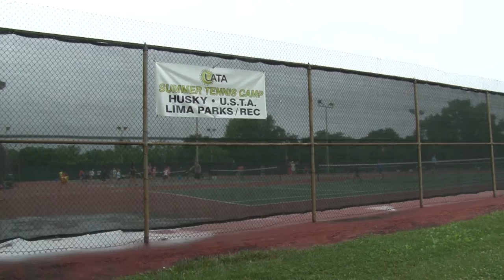Lima Area Tennis Association Hosts Free Tennis Camp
As a way to increase awareness, offer instruction, and provide a fabulous opportunity to learn a life long sport, LATA is offering a free 2 week tennis camp this summer at the Collett St. Tennis Courts in Lima. The camp started June 11, is accepting new attendees through June 13, and finishes June 22 with a tournament and awards. Visit Lima Area Tennis Association on Facebook to learn more.